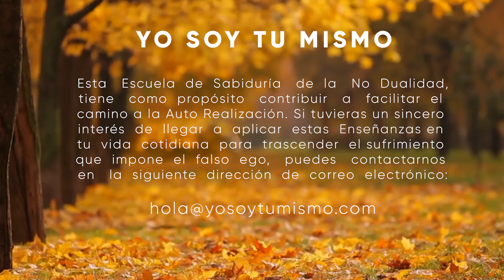Ernesto León ~ No te has rendido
💥 Queridos tod@s un saludo cordial. Deseamos de corazón este contenido sea de utilidad para vosotros.

Con cariño
Yo Soy Tu Mismo.

❤️ Un profundo agradecimiento a todos los donantes por sus ofrendas de generosidad en apoyo de este canal y su intención. Cada día me conmueve profundamente vuestro cálido apoyo y vuestros amables mensajes de gratitud. ¡Activa el '🔔' para recibir notificaciones de nuevas publicaciones!

🔆 Gracias a todos los que 𝐪𝐮𝐢𝐞𝐫𝐚𝐧 𝐚𝐩𝐨𝐲𝐚𝐫𝐧𝐨𝐬 𝐦𝐞𝐝𝐢𝐚𝐧𝐭𝐞 𝐮𝐧𝐚 𝐃𝐨𝐧𝐚𝐜𝐢ó𝐧 a través del siguiente